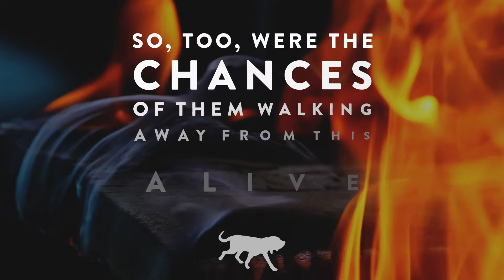Cover Reveal: Assassins by Rob Sinclair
From Bloodhound Books: Assassins by Rob Sinclair
Coming 29 June

Stalking the streets of Prague, James Ryker is on the hunt for justice when he hears a news report of a murder in rural England. Big problem. He knows the victim. Ten years ago, in Qatar, Ryker led a team of assassins to kill him. He thought they had.

So how has a man Ryker thought dead for over a decade suddenly resurfaced?

Travelling across the globe, Ryker sets off on a quest to discover the truth from that fateful night in Qatar. When he realises that his old team members are now under threat from a ruthless female assassin, he knows his problems have only just started.

In a race against time, Ryker must work out who is behind the killings and evade the assassin before he becomes the next victim…